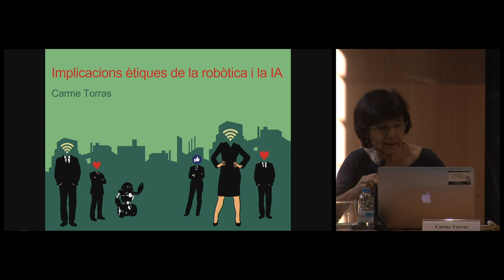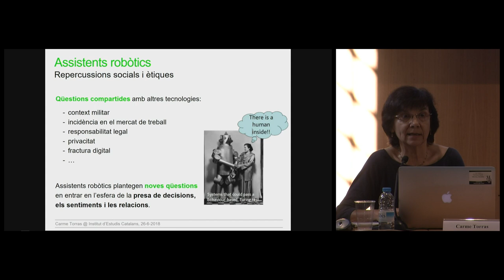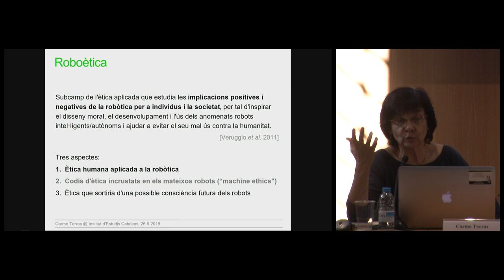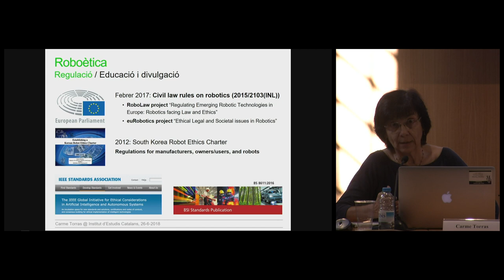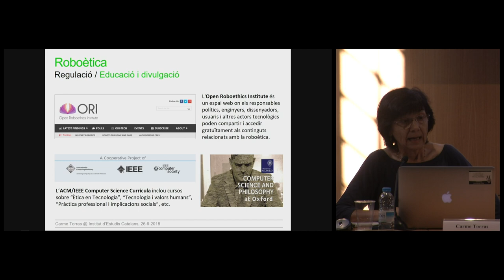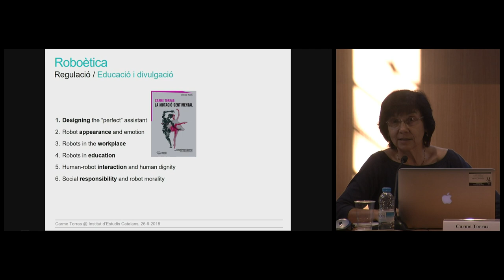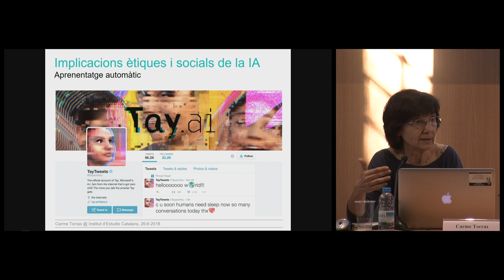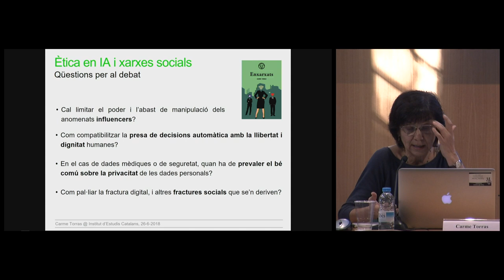Conferència: «Implicacions ètiques, econòmiques i socials de la robòtica»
Conferència a càrrec de Josep Amat, Alícia Casals i Carme Torras.

La incidència cada cop més intensa de la robòtica en la societat està provocant ja un debat social sobre els beneficis i els perills que implica l’expansió i l’evolució d’aquesta ciència cap a comportaments cada vegada més intel·ligents. Les conseqüències són múltiples, tant en aspectes socials —atesa l’evidència de com les màquines canvien costums, relacions personals, feines...—, com en matèria econòmica —tenint en compte la gran repercussió que té en les transformacions del món laboral—, o en l’ús i explotació, fet que implica aspectes ètics que han de marcar la nostra societat futura.

En aquesta sessió s’exposen aquestes visions de la robòtica i es debaten aquests aspectes que provoquen tantes esperances i temors.